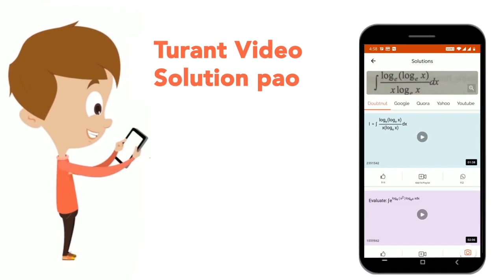आतिशबाजी में किस धातु का उपयोग किया जाता है? | CLASS 8 | बल और दाब | PHYSICS | Doubtnut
आतिशबाजी में किस धातु का उपयोग किया जाता है?
Class: 8
Subject: PHYSICS
Chapter: बल और दाब
Board:Jharkhand Board

👉 Have Any Query? Ask Us.